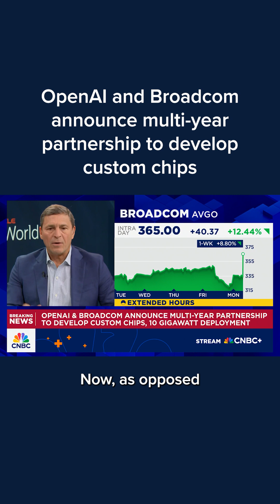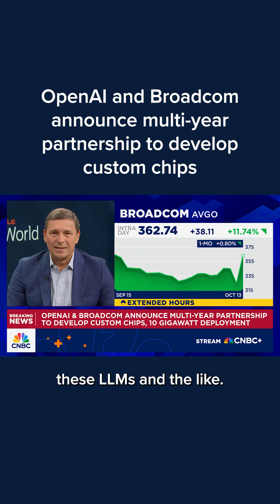OpenAI and Broadcom announce multi-year partnership to develop custom chips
OpenAI and Broadcom said Monday that they’re jointly building and deploying 10 gigawatts of custom artificial intelligence accelerators as part of a broader effort across the industry to scale AI infrastructure.